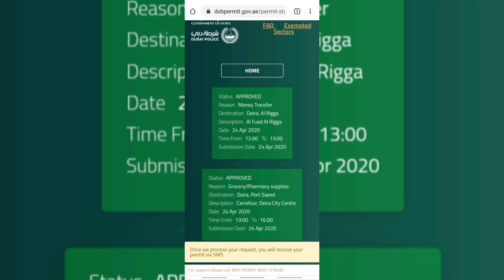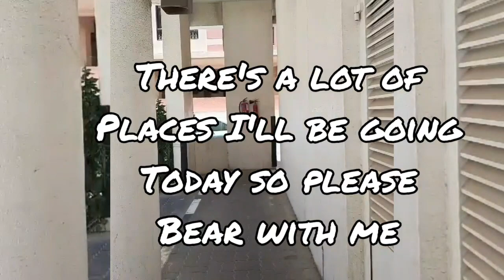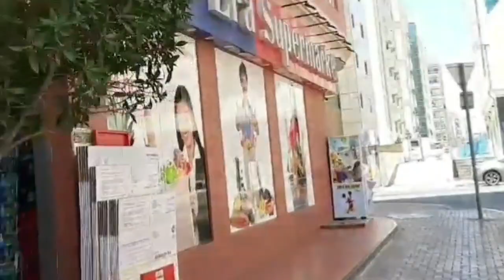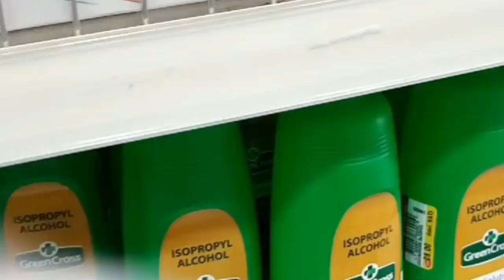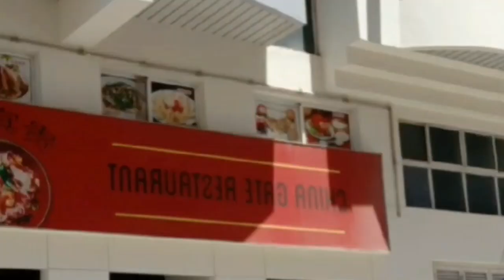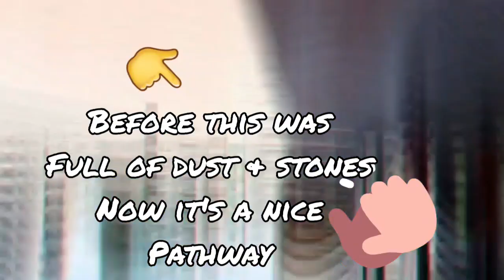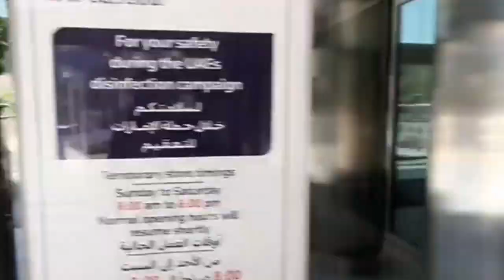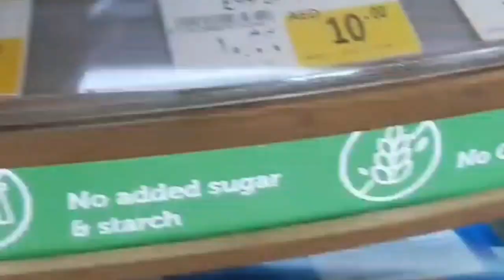GROCERY AFTER A MONTH OF HOME QUARANTINE (Dubai) #18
Its almost 4 weeks when Dubai announced for a home quarantine & although we have Westzone Supermarket (smaller supermarket) just down in my building i needed to buy some items in bulk like diapers & sale or discounted items are usually in bigger supermarkets.

This is like my 1st time to really go outside my building after a month so join me as i roam around the streets of Al rigga  & Deira Dubai to send money to my family in Philippines & do my groceries.

By the way before you go out you need to log to get your permit.For sending money i was only given 1 hour & for groceries i was given for 3 hours so i guess that would explain why i was in a hurry to take my videos since i need to do everything exactly by 4pm.😘

When sending money to Pilippines they don't allow big amounts & don't forget to wear mask & gloves when you go out or else you'll be fine dhs1,000 thats almost 14th in pesos😭😱🤑
They also check your temperature whenever you enter inside the Deira City Centre mall or inside Carrefour.

Video was taken April 24,2020 so maybe now rules of the quarantine has been changed & metro (train) stations are already open.😊

This video is not intended for any other intentions but to simply show my experience & we my family Thank God for the blessings we recieved & saving for your future helps too in times like this.🙏🙏🙏